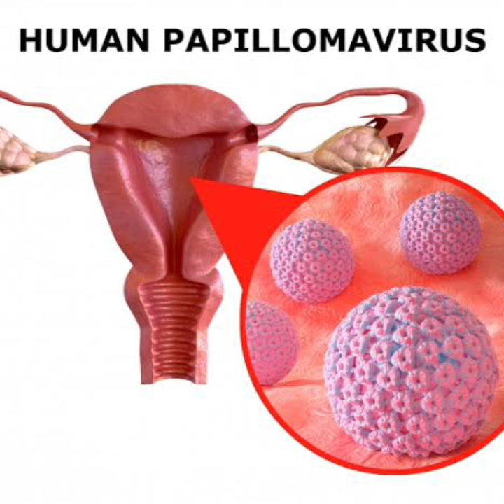HPV VACCINE PART 2